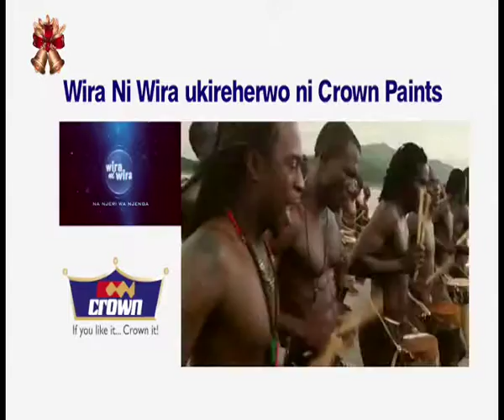crown paints iratû Na Njeri Wa Njenga